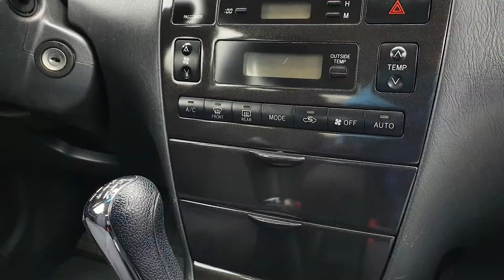Toyota Corolla e12 modyfikacja wnętrza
Dajemy nowe życie zaniedbanym samochodom. Pierwszy krótki film o tym jak tanio i w prosty sposób poprawić wygląd wnętrza Waszego samochodu. Na początek Toyota Corolla e12 i malowanie plastików. To tylko dwie puszki sprayu i dzień pracy a afekty.. Sami zobaczcie.